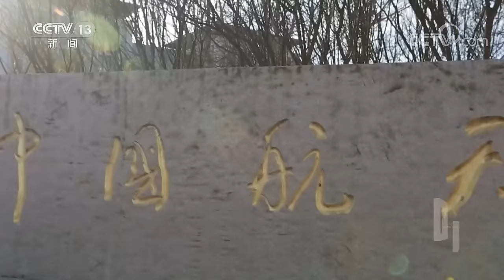压力太大刘洋居然偷偷哭过3次？返回地球75天后公开亮相，神十四乘组揭秘太空183天真实经历 | CCTV「面对面」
2023年2月17日，神舟十四号飞行乘组航天员陈冬、刘洋、蔡旭哲在返回地球75天后，首次与公众正式见面。在轨驻留的183天里，神舟十四号飞行乘组迎来了问天实验舱、梦天实验舱、天舟五号货运飞船以及神舟十五号载人飞船的来访对接，与地面配合完成了中国空间站T字基本构型组装建造，并进行了三次出舱活动和一次“太空授课”，被称为空间站任务实施以来的最忙“太空出差三人组”。